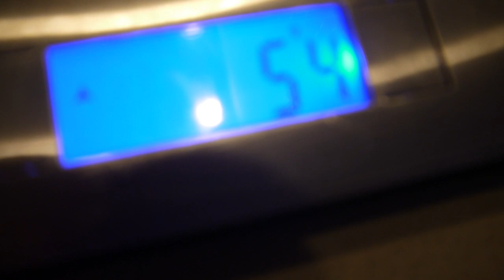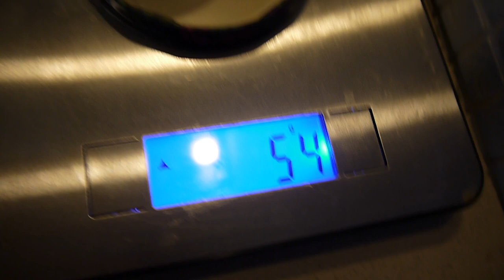ВЗВЕШИВАЮ ЯЙЦА 06-08-2017